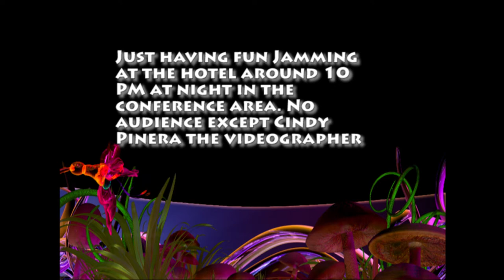Folk Music Jamming at Homeopathic Conference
A few musicians got together around 10 PM after the homeopathic conference to play some folk music.